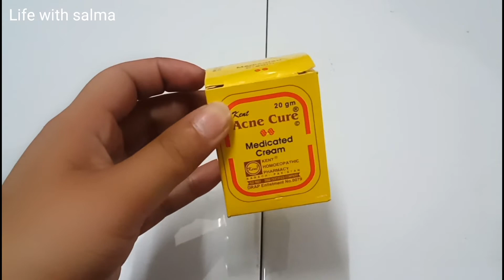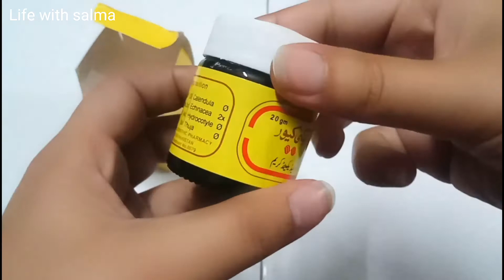Best cream for the acne/ Result 💯 % pure/ Life with salma